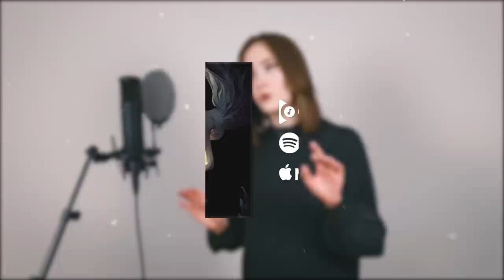[Vinland Saga ED 1 FULL RUS] Torches (Cover by Sati Akura)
Anime: Vinland Saga // ヴィンランド・サガ // Сага о Винланде

Video: Sati Akura

Intro:
Animation - Epistafy

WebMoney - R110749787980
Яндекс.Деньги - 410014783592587